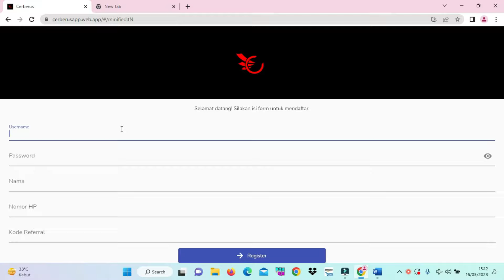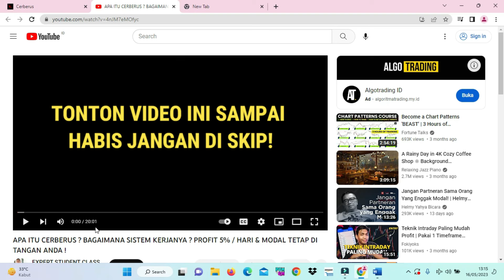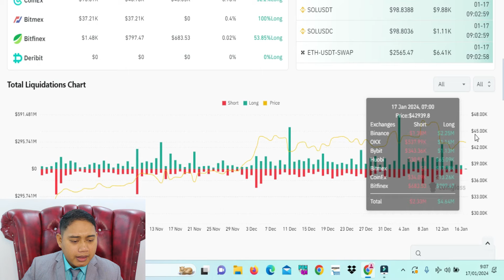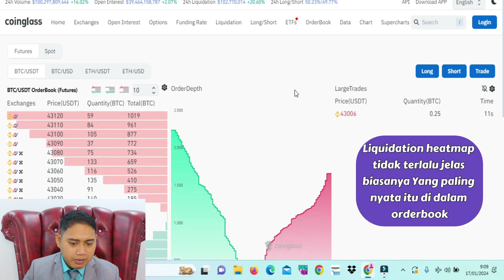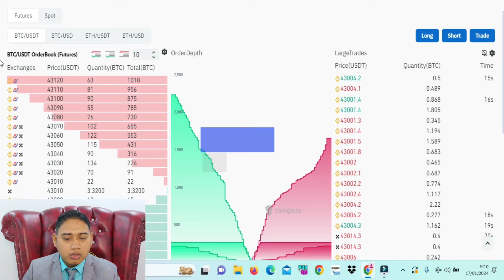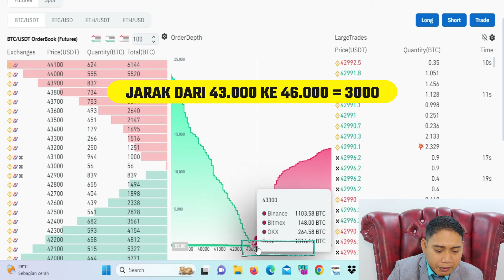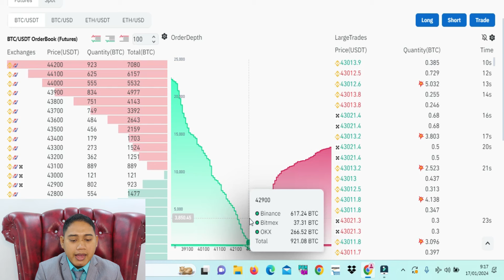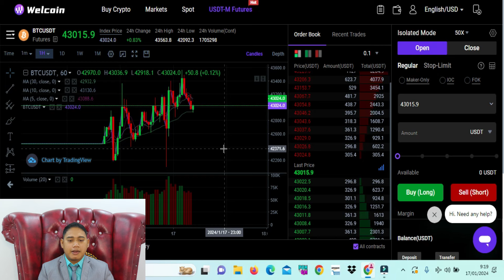LIQUIDASI TERKONFIRMASI !! BITCOIN KEPALA 3 Di bulan februari !!! TRADING DAN SCALPING HATI HATI!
untuk mengerti MARGIN VARIASI KALIAN HARUS NONTON 3 episode DIBAWAH INI !!

eps 1

eps 2

eps 3

market ini mempunyai fee yg sangat murah dan perbandingan hingga 70% lebih hemat

untuk daftar

kode reff

43800U

download CERBERUS di Playstore

WEBSITE CERBERUS